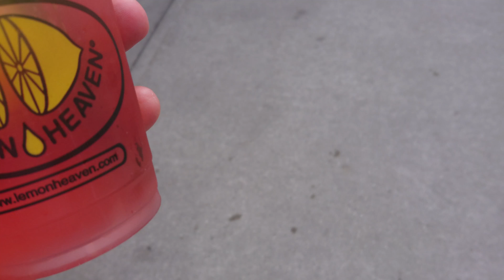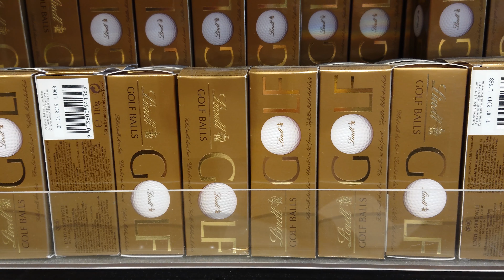Grants Adventure Episode 377 - Lemonade and Chocolate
Sir Beck and I Adventure the Toronto Premium Outlets. We have lemonade and chocolate.